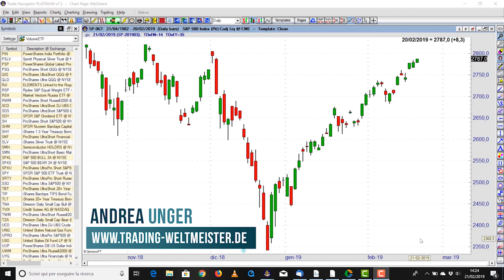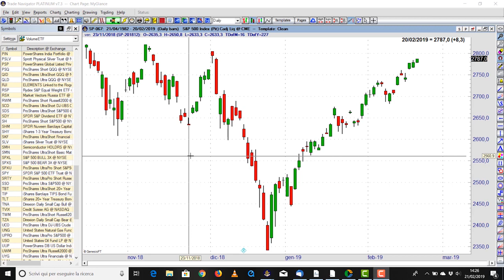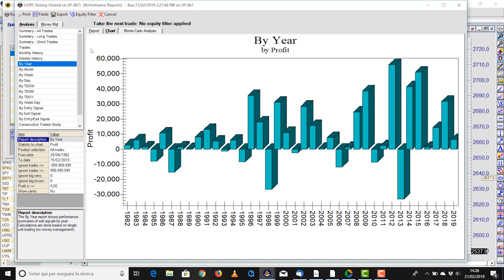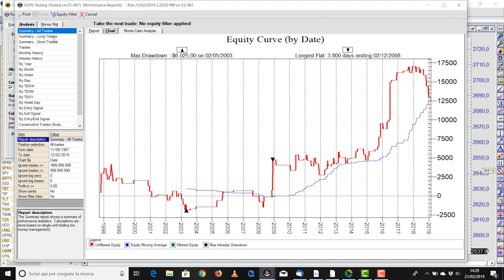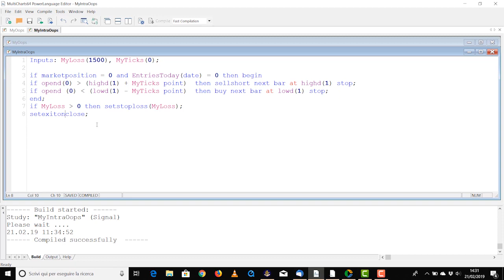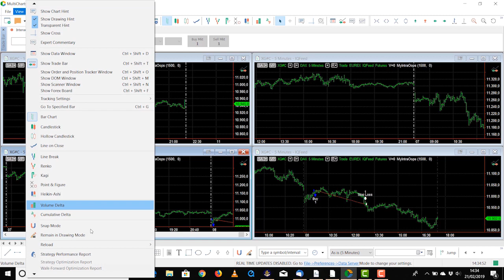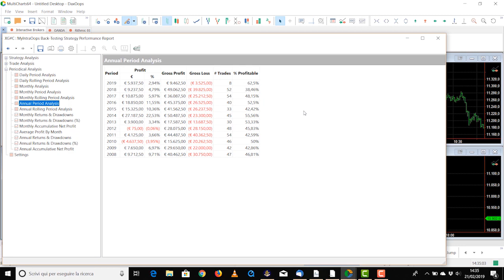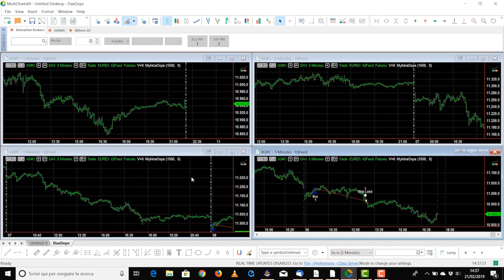Erfolgreich traden mit Oops von Larry Williams!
Für seine Anhänger ist die Trader-Legende Larry Williams ohne Zweifel einer der besten Trader der Welt. Er handelt seit mehr als 40 Jahren an der Börse, ist Autor zahlreicher Bücher und hat auch viele eigene technische Indikatoren und Handelssysteme entwickelt. Doch wird Larry seinem Ruf wirklich gerecht und funktioniert sein bekanntes „Oops Pattern“ immer  noch? Der 4fache Trading-Weltmeister Dr. Andrea Unger verrät Euch in diesem Video, ob das Oops Handelssystem von Larry Williams noch profitabel ist und welche Faktoren Ihr beim Backtesting unbedingt beachten solltet!

Bildrechte Thumbnail: freepik.de